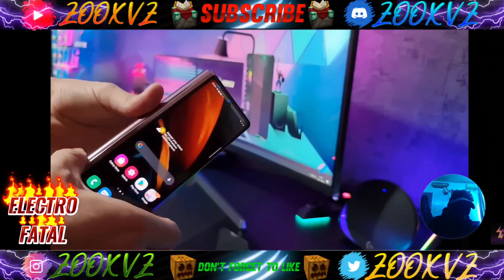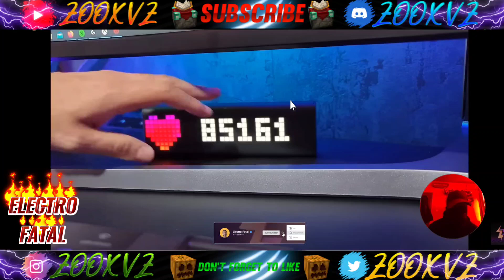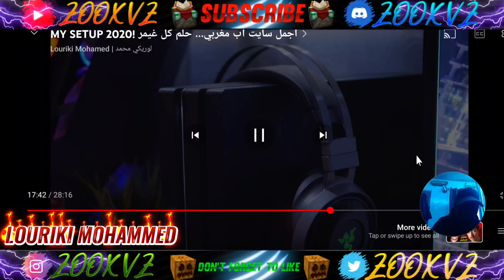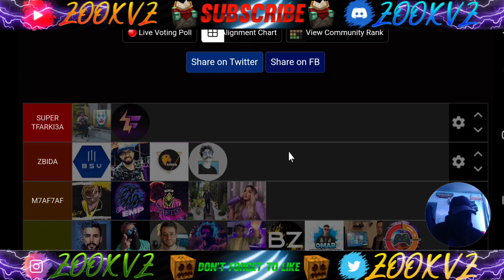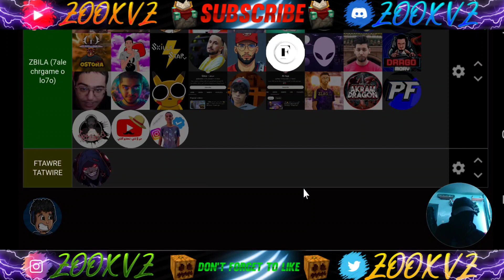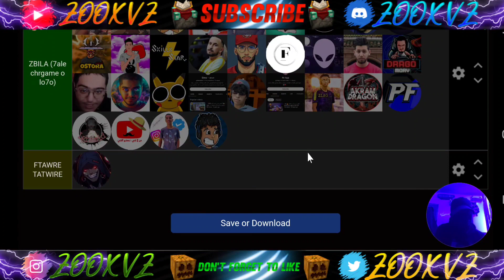tier list marocain youtubers room tour setup 2023 ( part 25 ) احسن سيت اب محزوقة عليه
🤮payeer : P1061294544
                             🪵 Game 🪵
                                🪵END🪵